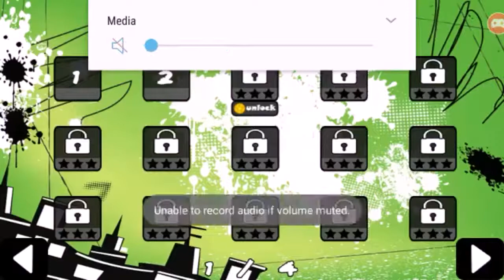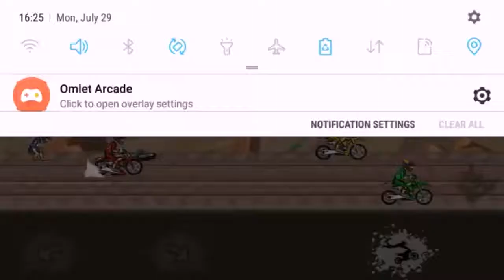Bike Stunts - Extreme - Gameplay Android game Gaming By New games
BikeGames

Bike Stunts - Extreme - Gameplay Android game - bikes stunt game

19,735 views

Bike Games
Published on Sep 4, 2018
Bike Stunts - Extreme
by Million games

In Bike Stunts Extreme Rider, you can get the feel of being the supreme bikes racer.. Use the games fine controls to successfully complete the impossible tracks without crashing and falling off the track. Use the motorcycle driving tricks and dangerous challenges and make all achievements of this bikes stunt game. The gameplay carries multiple controls, Acceleration, breaks, Forward, Backward, Jumps. Each level is more challenging and thrilling than the other level. It is time for exciting ride and crazy stunt.
Steer your motorbikes through bizarre routes and dodge treacherous obstacles. Leap over fiery rooftops of this cool fantasy city! Here is the chance to step up and prove that you are the most intense and competitive biker. Your goal in the game, successfully complete several levels, consisting of challenging and dangerous track and jumps. Realistic and eye-catching graphics to will provide you with the best motorcycle experience. There are massive jumping boards, mid­-air ramps, a variety of motor paths and stints! City highways are no match for the insane speed. Experience the thrilling adventure now!